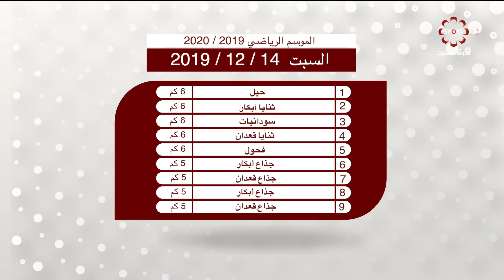برنامج سباق الهجن - الاثنين 6 / 1 / 2020